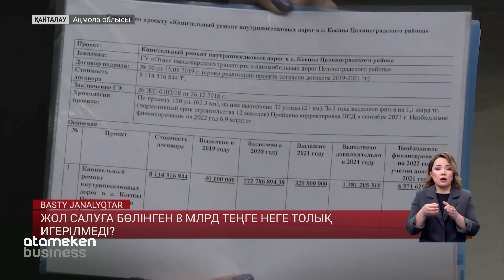Қосшыдағы 3 ауысымдық мектеп мәселесі қашан шешіледі?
Елорда іргесіндегі Қосшы қаласында құрылысы аяқталмаған әлеуметтік нысандар азаймай тұр. Бұл ретте мектеп жетіспеушілігі қатты байқалады. Тіпті кейбірінде 5 мыңға жуық оқушы үш ауысымда білім алып келеді. Бұдан бөлек, жол сапасының нашарлығы мен ауыз су тапшылығы тұрғындарды қатты алаңдатып отыр. Бұл күрмеудің шешімі қалай табылмақ?  Тілшіміздің бейне-материалында толығырақ